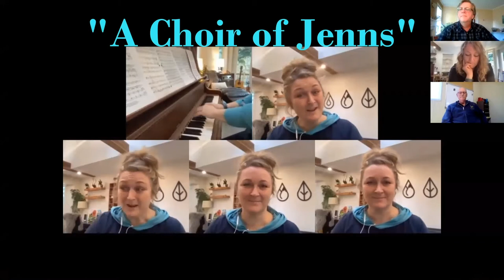BCCF Choral Shorts: A Song A Week - Using ‘Easy Virtual Choir’ Technology to Keep Your Choir Singing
Like many choirs this past year, the Comox Valley-based Celebration Singers went to an online platform to keep the music alive and the community connected. With a theme of "A Song A Week", collaborators Jenn Forsland, Jean Sarrazin and Kevin Marquette used a very accessible and free program to help facilitate rehearsals and to offer a performance element to the experience. ‘Easy Virtual Choir’ enabled singers to engage with each other and the music in a rich and gratifying way. It offered multiple levels of engagement based on what singers were capable of contributing and created an opportunity for a performance goal each week. This brief session outlines the process, introduces the program, and discusses the challenges and rewards of this approach to online choral rehearsing.

This video is part of the Choral Shorts Series – A BCCF Resource Presentation.
For more information about the BC Choral Federation, visit bcchoralfed.com.

About Jenn Forsland

Jennifer Forsland is a dynamic conductor with an irrepressible spirit who inspires choir and audience members alike with her joy and enthusiasm.  Jen joined the choir in September 2010 and combines her deep love of music and impassioned engagement with community to lift the choir to new heights of heart-felt musical expression. She now directs two of the three  choirs under the "Celebration" umbrella; Celebration Singers and a women's ensemble, Grace Notes. Her irrepressible spirit and sincerity never fail to delight and touch the soul of her enthusiastic audiences. Jenn teaches music in elementary and secondary schools in the Comox Valley and is active in musical theatre, private vocal teaching and sings with  the fabulous ladies of Swing Set and her own jazz quartet, Jenn Forsland Group. She has also recently taken the helm of the Island Voices Chamber Choir. Jenn will occasionally   step off the podium to delight you with her gorgeous voice and captivating  presence.  So as you can see Jenn is thoroughly immersed in the local choral scene, much to our delight.